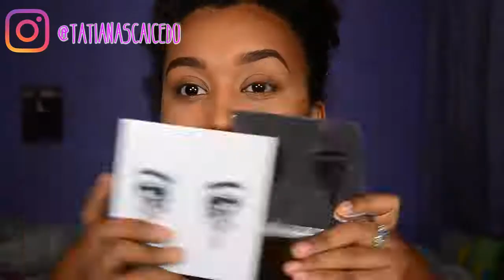MAQUILLAJE PARA NOCHE BUENA -TatianaSC Makeup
Hola! Mírame ↓↓↓↓↓

Hola! hola!! Hermosos y Hermosas... Bienvenidos a mi Canal Aquí Encontraras Videos De Maquillaje, Cuidados del cabello, Diy, Reseñas, Moda  Y Mucho mas...  Los AMO!!!

*PRIMER: SMASHBOX PHOTO FINISH
*BASE: JORDANA COMPLETE COVER
*RUBOR: IT COSMETICS CORAL FLUSH
*SOMBRAS: KYLIE
*ILUMINADOR:ANASTASIA BEVERLY HILLS
*CORRECTOR: COLOR POP NO FILTER CONCEALER GOLDEN40

* Por Insta Stories te muestro un poco mas de mi vida y cosas que no ves en YOUTUBE.
* También encontrarás fotos y tutoriales de maquillaje!

 ♥ ♥ ♥ ♥ ♥ ♥ ♥ ♥  Preguntas frecuentes   ♥ ♥ ♥ ♥ ♥ ♥ ♥ ♥